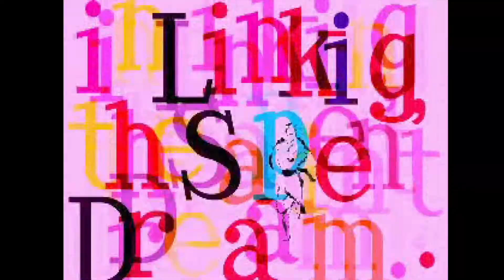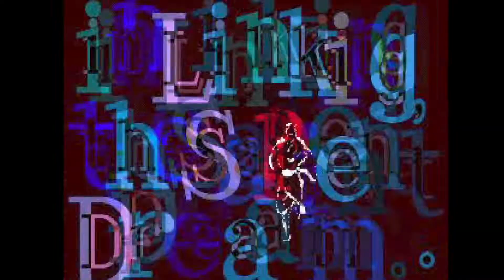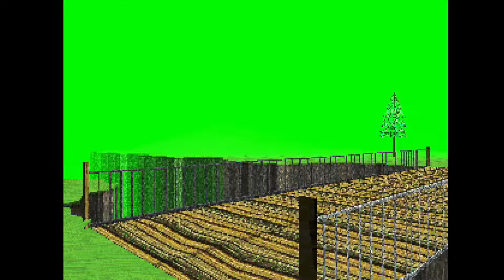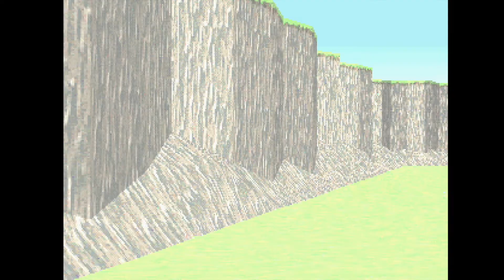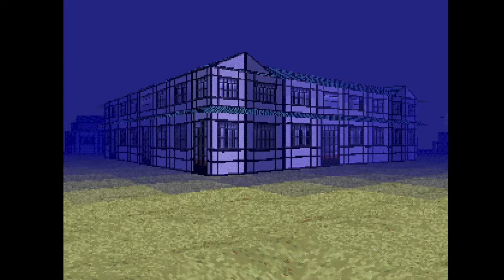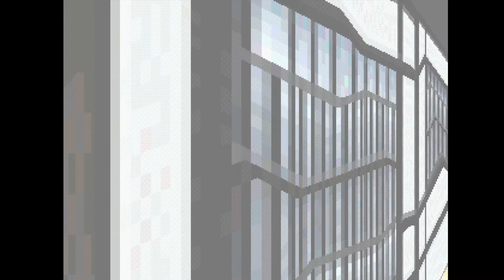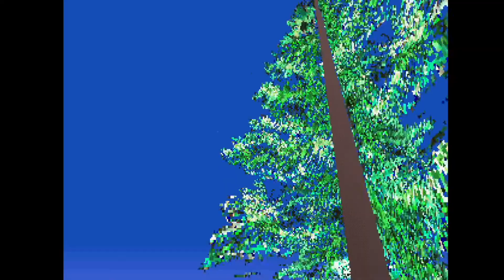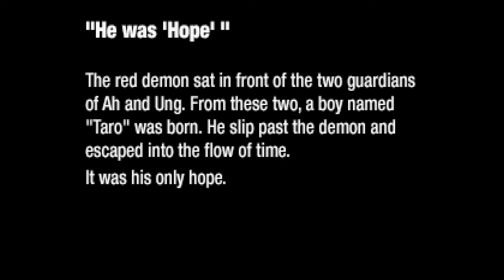LSD: Dream Emulator Week 1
The ancient kings of Mesopotamia followed their dreams very closely, as they believed them to be divinations.  What will our dreams uncover this week, as we delve into Asmik Ace Entertainment's "LSD: Dream Emulator" for the PlayStation?